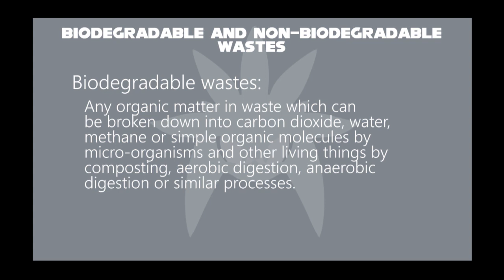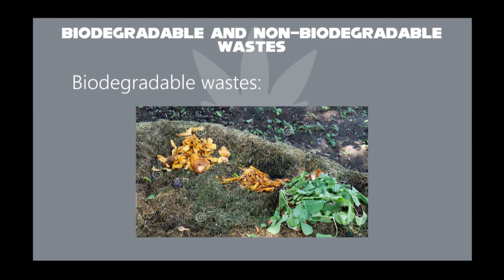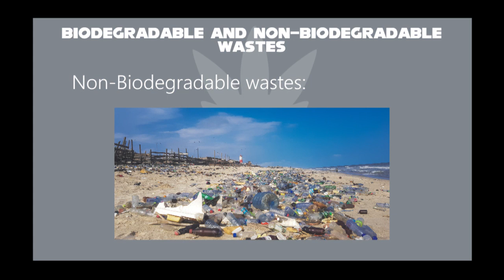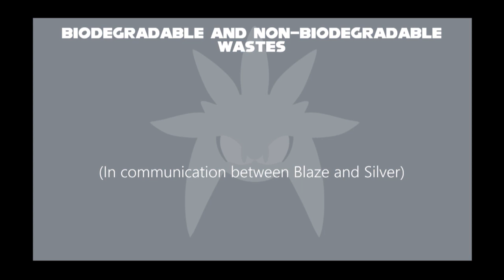Silver The Hedgehog Teaches about Biodegradable and Non biodegradable Waste